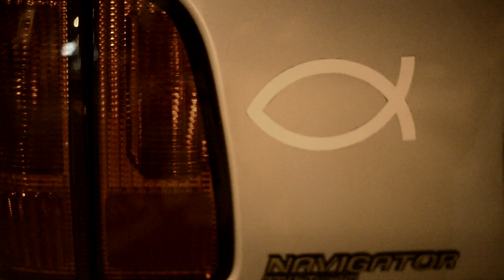Misotheism - Joe Bereta, Harley Morenstein - A Horror Short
Mis"o*the`ism\, n. [Gr. mísos "hate" + theós "god"] Hatred of God.
Want to see this short in the ABC's of Death 2? "Like" our official page!

A FILM BY: Ken Whiting & DJ Wooldridge

STARRING: Joe Bereta, Harley Morenstein, Steven Guerrero, & Sam Bashor

ON-SET PHOTOGRAPHY BY: Cody Ward

SOUND DESIGN BY: Andre Evans

PRODUCED BY: FRIGHT-O-VERSE